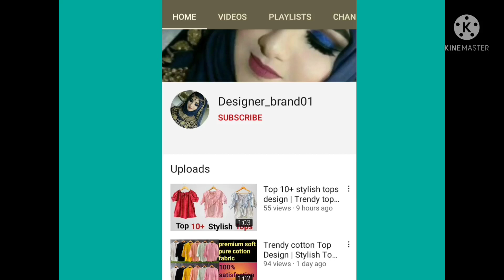Trendy one piece dress || Latest western dress || Embroidery work one piece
Trendy one piece dress
Latest western dress  Embroidery work one piece
printed one piece dress